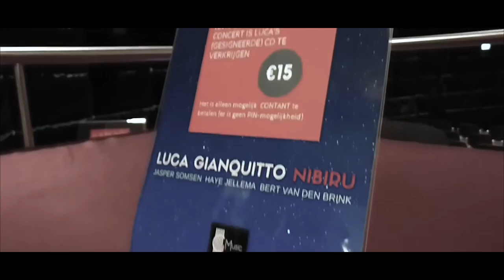Luca Gianquitto - Live At The Royal Concertgebouw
Live At The Royal Concertgebouw - Amsterdam 25/9/2016
Luca Gianquitto, Bert Van Den Brink, Jasper Somsen, Haye Jellema

Un abbraccio,
Luca